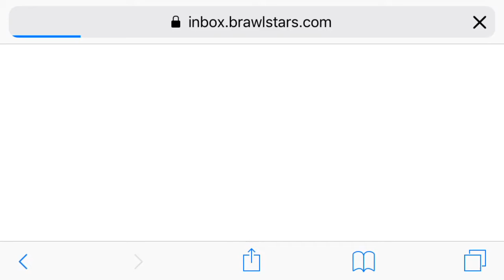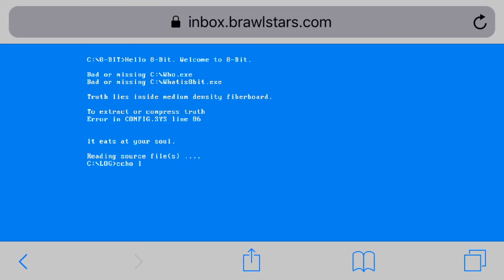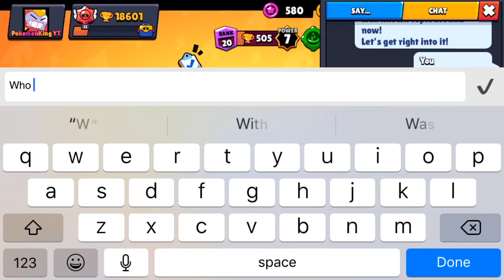New 8-Bit Mini-Game! Part 1